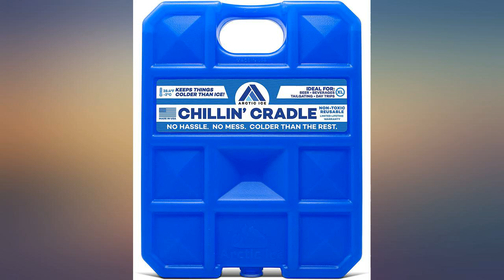Arctic Ice Chillin Brew Series Reusable Cooler Pack review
Arctic Ice Chillin Brew Series Reusable Cooler Pack

Main Features:
- Chillin Cradle middle divider
- Curved for more surface contact with cold drinks
- All natural product derived from vegetable oils
- Lasts much longer than ice
- Tested to be reusable up to 100,000 times